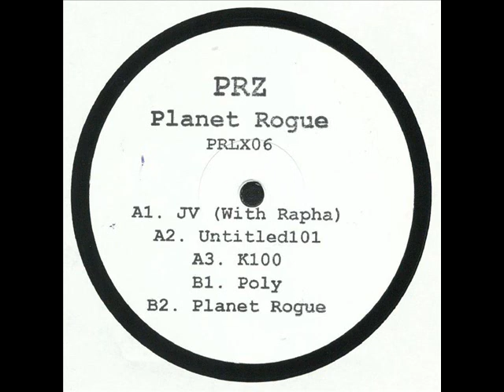A1. PRZ - JV (with Rapha) [PRLX06]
PRZ ‎– Planet Rogue
Label: Parallax ‎– PRLX06
Format: Vinyl, 12", EP, White Label
Pays: Israel
Date: 17 Jan 2018
Genre: Electronic
Style: Techno, Ambient

Uploaded in low-quality - for promotional use only. Support the label & the artist: buy it!  If you are the artist or the label, please do not send me a strike, any videos will be removed on demand.